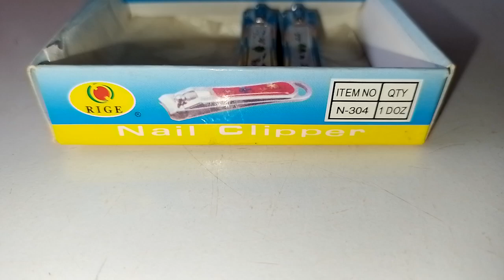RIGE nail clipper/nail cutter